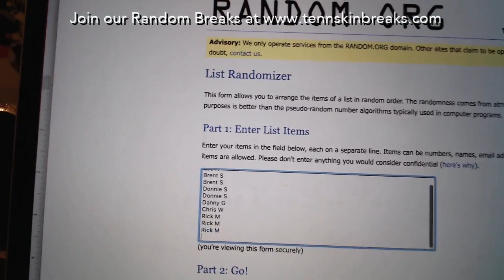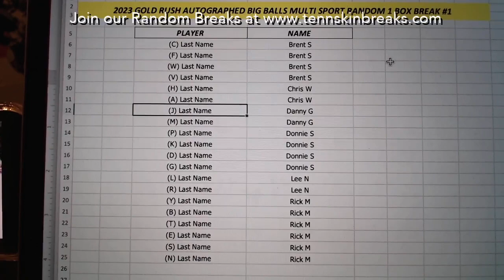3/6/23 - 2023 Gold Rush Big Balls Multi Sport Random 1 Box Break #1